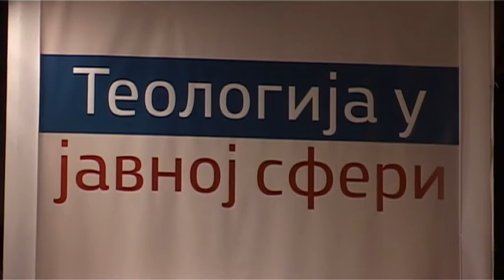Свечано отварање Трећег годишњег скупа „Теологија у јавној сфери“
У четвртак, 4. фебруара 2016. године, у сали Културног центра у Требињу свечано је отворен Трећи годишњи скуп „Теологија у јавној сфери“. Том приликом, испред организатора скупа, Епархије захумско-херцеговачке и приморске, бројној публици поздравним ријечима најприје се обратио Андреј Јефтић. (Обрада - Херцег ТВ)